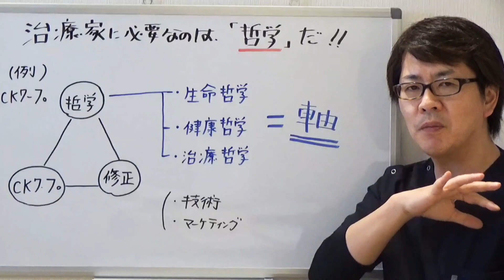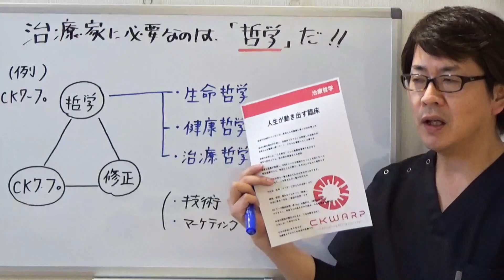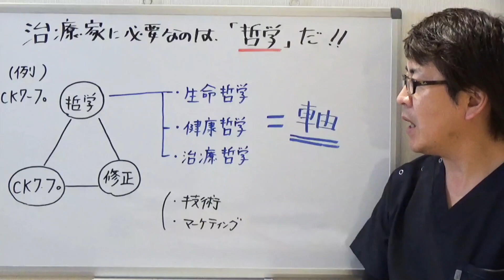治療技術 VS 治療哲学｜潜在意識を整体する治療家集団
患者さんの潜在意識にアクセスし、病気や症状の背景の問題を情報修正！
チャネリングとキネシオロジーを使った異次元の検査法「CKワープ」

本当の原因を修正すると、人生が動き出す！
心と体と魂を解放する臨床。

【公式ブログ】　生きるために有益な情報や臨床報告を情報発信！

【メルマガ登録はこちら↓】常識崩壊！読むだけで次元上昇します。

初めまして！CKワープ臨床研究.界-kai-代表の岡田裕二です。私は奈良県香芝市で整体サロンセブンスセンスを営んでおり、おかげさまで全国各地から患者さんにお越しいただいております。

なぜ、奈良県の片田舎に全国から患者さんが来るのか？広告宣伝はほぼゼロ、９５％の方が紹介で来られます。その理由は、他ではやっていない技術があるからです。

それが異次元の検査法「CKワープ」になります。これを使えば、患者さんの潜在意識にある病気や症状の背景にある問題を明確に検査することが可能になります。

すると過去出来事や、幼少期のトラウマ、親子関係、感情問題、霊的問題、細菌ウイルスなどあらゆる問題を検査することが出来ます。検査で出た内容を情報修正することで、その患者さん本来の生き方に目覚めてもらうという臨床スタイルです。

正直これが理解できる方も少ないですが、驚きの臨床結果も出ています。特に治療家やセラピストの方にはぜひ知ってもらいたい内容です。人の人生に関われる誇りある仕事をされたい方はCKワープ臨床研究.界-kai-を覚えておいて下さいね。